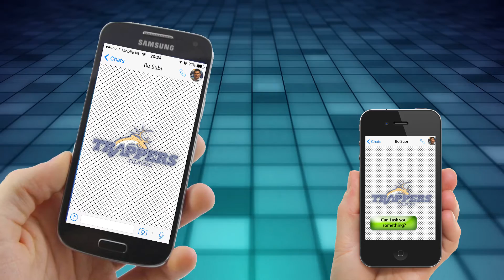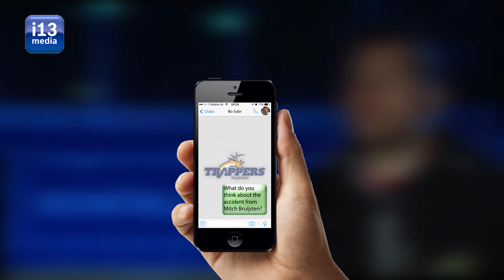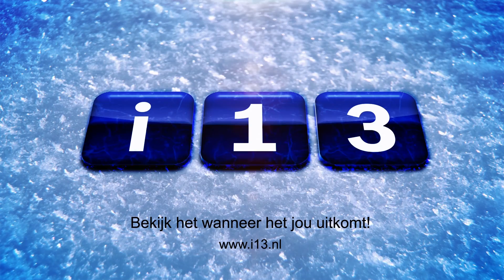Ask Bo een reeks vragen gesteld aan Bohuslav Subr coach DESTIL TRAPPERS. #7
Het was een druk jaar voor de Destil Trappers. Na afloop van het seizoen was er dan ook voldoende tijd om samen met coach Bohuslav Subr Terug te kijken op het seizoen 2015/2016.
Aan de hand van vragen van i13 kijkers, gesteld tijdens de live streams en aangevuld met vragen van de redactie, ging de coach er eens goed voor zitten in een donker en koud ijssportcentrum.